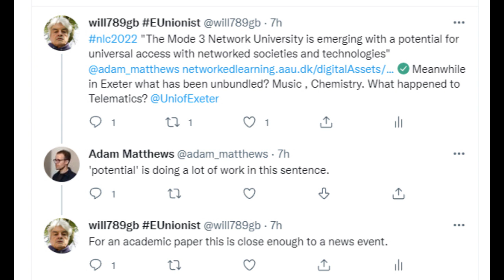Network University "potential"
Comment by @will789gb on @wenotno show . In a paper for the Networked Learning Conference Adam Mathews has written that the Network University has a potential for universal access with networked societies and technologies. This is a welcome development, something to return to.

17. THE MODE 3 NETWORKED UNIVERSITY: A NEW MATERIALIST PERSPECTIVE